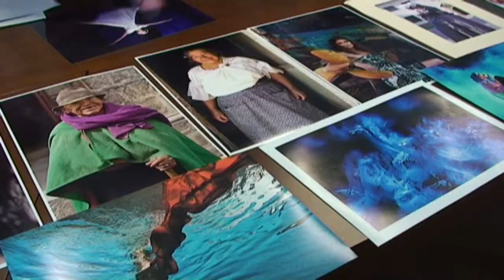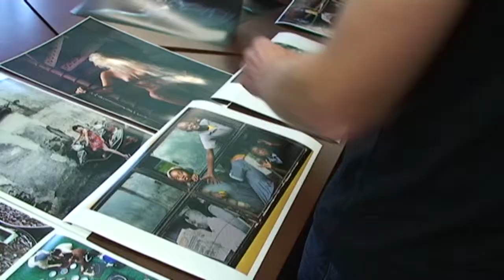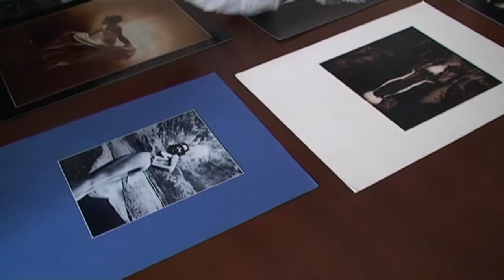ŽENA WOMAN STRAKONICE 2011 - POROTA / JURY (STTV)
Professional Jury Assessed Photographs Sent to the Photography Challenge ŽENA WOMAN 2011

     Winners of the photo challenge, which returned to the city of Strakonice after 19 years and theme of which was a depiction of a woman, are now publicly known. The awarded pictures will be on display for the public in Strakonice Castle at the end of the year.

      Six members of the professional jury of the 13th International Biennial Žena Strakonice had been evaluating photographies sent into three categories for two full days. Jurors had to choose from in total 1583 black-and-white, colour and digital photos taken by 306 authors from 47 countries. Among participants from several European countries also photographers from exotic parts of the world partook, e.g. from Singapur, Vietnam, South Africa, Iran, Australia or Sri Lanka. Jaroslav Kučera, member of the jury and prominent Czech photographer who specializes mostly in documentary photographs, pointed out that the quality of received pictures varied. He criticised the excess of nude photos and on the contrary lack of documentary pictures. “I really do miss a live photography here, which we for instance make in post-Soviet countries. Of course we don´t undress the women there, but take photographs of their current lives. I miss this here very much“, said Jaroslav Kučera. “Many pictures indeed miss life. Most of the photos are - as we say - too salon“, added Garik Avanesian, foreman of the jury. Artistic value of the colour photographies was according to Jaroslav Kučera higher than in case of the black-and-white photographies. Kučera explained that authors are attracted to coloured presentation much more, plus many of them learned how to take advantage of graphic applications, so the results are remarkable compositions and also semantic statements. In any case, Jaroslav Kučera is convinced that visitors of the December exposition will be interested in the 213 photographies, which were finally selected by the jury. “I reckon that visitors will be pleased with the exposition“, added Jan Kučera.

              Grand Prize of the Grand Prix photo challenge of the city of Strakonice was presented to Raul Villalba from Argentina for his series of pictures. FIAP gold medal in individual categories will be given to Miroslav Kučera from the Czech Republic, Petryna Dmytro from Ukraine and Naděžda Anzhelina also from Ukraine. Foreman of the jury, Garik Avanesian, reminded that the Strakonice exposition was first time in history under the auspices of the FIAP - International Federation of Photographic Art. This should help the exposition gain prestige and adequate interest of photographers in the future. “I think that spectators from Strakonice and from the whole Czech Republic may look forward to see pictures of this photo challenge in the upcoming years“, commented Garik Avanesian.